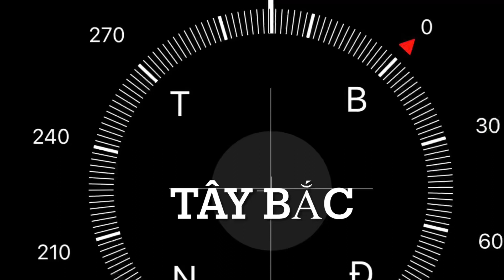Bán gấp giá rẽ giải ngân và nợ xấu.xã Tân hưng,huyện bình Tân.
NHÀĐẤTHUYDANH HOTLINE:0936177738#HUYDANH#